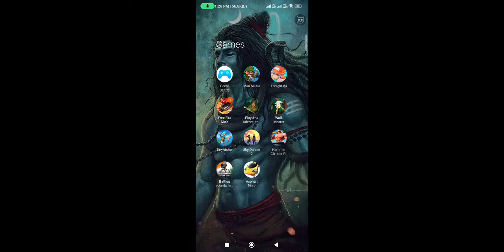Let's play Free Fire maxx